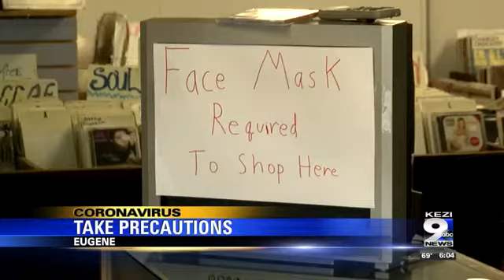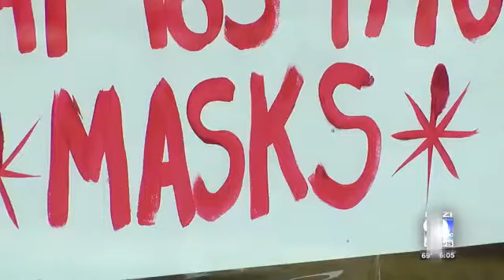Community responds to statewide mask mandate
The mandate went into effect July 1.